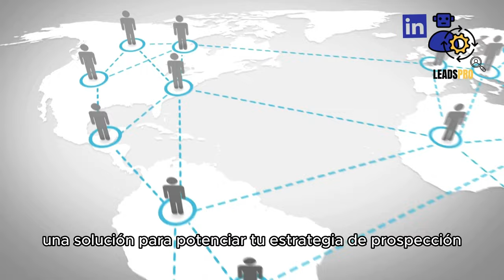Estrategias de prospección efectiva en LinkedIn con LEADSPRO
Empresas como la tuya enfrentan el desafío de identificar leads cualificados de manera eficiente en LinkedIn, un proceso que puede ser complejo y consumir tiempo. Entendemos la importancia de superar este obstáculo para garantizar el crecimiento continuo de tu empresa. Con LeadsPRO, obtendrás resultados tangibles, desde una mayor red de contactos hasta la transformación de LinkedIn en una fuente principal de prospectos calificados.

para descubrir cómo podemos ser tu socio estratégico en el viaje hacia la grandeza empresarial en LinkedIn!

0:00 DesarrollaPRO
0:14 Problemas a superar
0:34 Solución de tus problemas LeadsPRO
0:41 Testimonios
1:13 Estadísticas impresionantes
1:20 Consultoría GRATUITA

Katyaman.com/linkedin